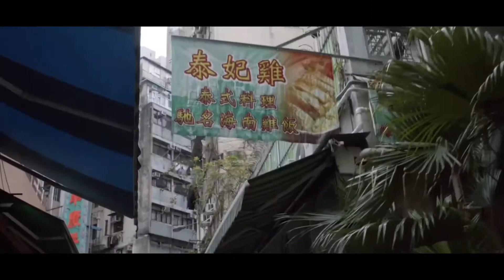‘Borgen’ Season 4 Netflix Revival: Everything We Know So Far | upcoming series